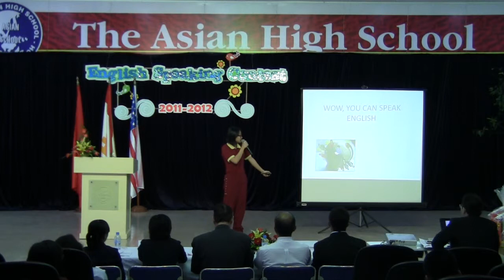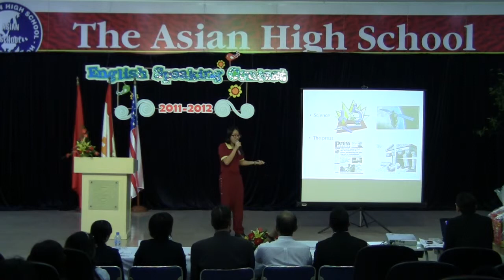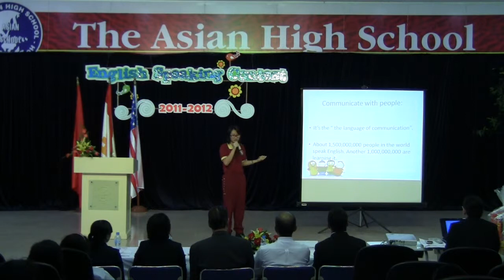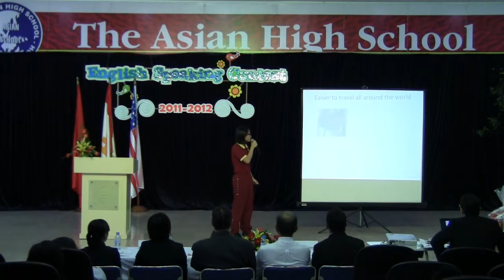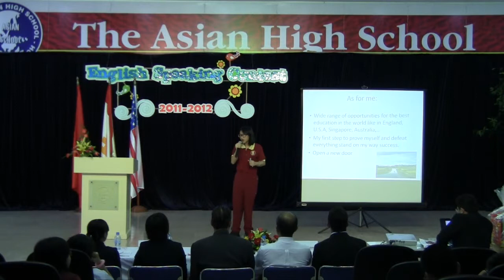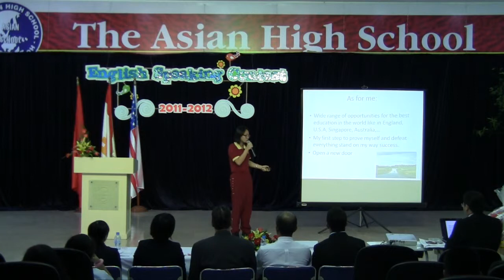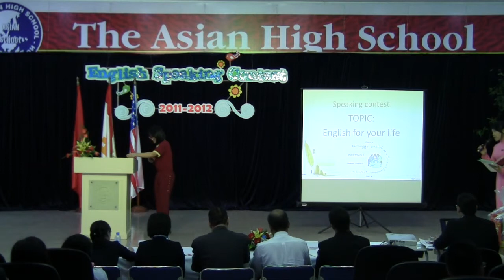The English Speaking Contest 2011-2012 - The Final Round 07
After winning convincingly in the campus round of English Speaking Contest 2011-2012, 11 students from Starter to TOEFL levels continued to show their tremendous spirit in the final round at Cao Thang Campus on January 4th, 2012, facing tougher challenges and obstacles. Their objective was to capture the hearts of the Panel of Judges as well as the audience. The final round consisted of two parts: giving one presentation on "English for Your Life" and the other on a random selection from given topics.